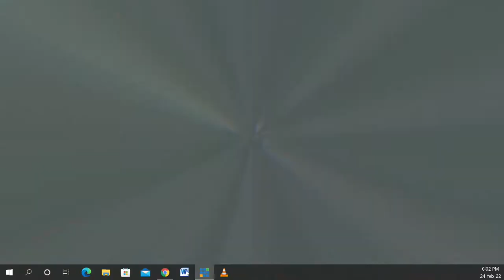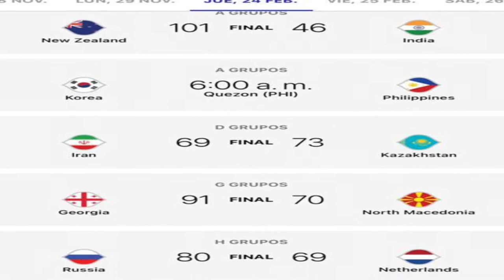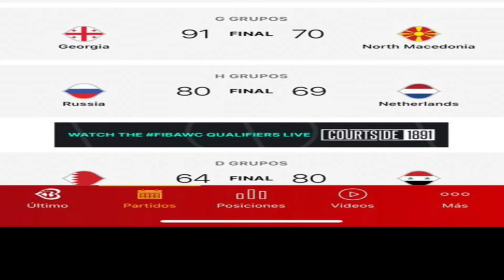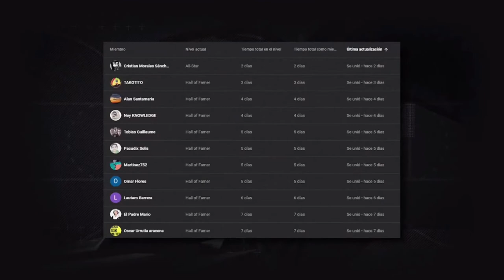SELECCION NACIONAL DE BALONCESTO DOMINICANO & NBA LOS LIDERES